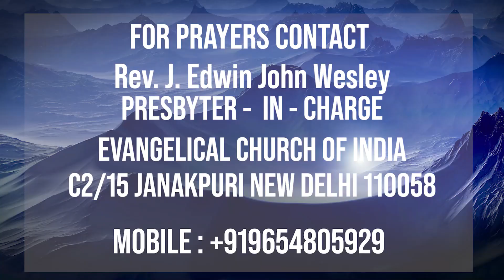English - Hindi Sunday Service || 1st November 2020 || Sis. Jhoncy Edwin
EVANGELICAL CHURCH OF INDIA
JANAKPURI - DELHI DIOCESE
C2/15, JANAKPURI, NEW DELHI-110058
REV. J. EDWIN JOHN WESLEY, PRESBYTER-IN-CHARGE

ECI Tamil Church, Janakpuri, Delhi
Bank Account Details
( For Offering & Tithes )

Bank Name: Indian Bank
Account Name: Evangelical Church of India
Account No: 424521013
IFSC Code: IDIB000S117
Branch: SFS,A-3 Block, Local Shopping Centre,
Janakpuri, Delhi -110058
ECI Janakpuri, Delhi
Building Fund Account Bank Details
(Construction of ECI Faith Cathedral)

Account Name: ECI Building Fund Evangelical Church of India
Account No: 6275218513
IFSC Code: IDIB000S117
Janakpuri, Delhi -110058